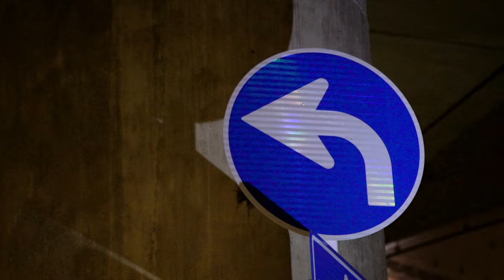Limbo Leanback Rock to Fakie: DAL the Handsome || ShortSided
Because for the love of wood when I say there are no rules in skateboarding.

Chris Arnold, Bjoern Paschen, Norbi Whitney, Rich Novak, Jakub Koziol, Alexander Rademaker, Kyle Davis, Andrew Kellar, Kyle Davis, Samy Rahakbauw, Boardriding.com, Nick Hill, Luther Mason

If you've been watching my videos long enough, you know that I looove to the thought of people turning their head sideways, finding themselves angry at the idea of "this does not count in skateboarding". Fortunately I've had the opportunity to travel near and far to find people that think along the same wavelength. Because for the love of wood when I say there are no rules in skateboarding.

If you've been watching my videos long enough, you know that I looove to the thought of people turning their head sideways, finding themselves angry at the idea of "this does not count in skateboarding". Fortunately I've had the opportunity to travel near and far to find people that think along the same wavelength.